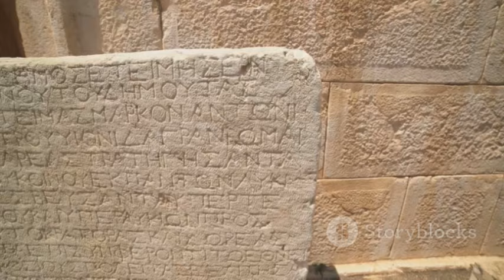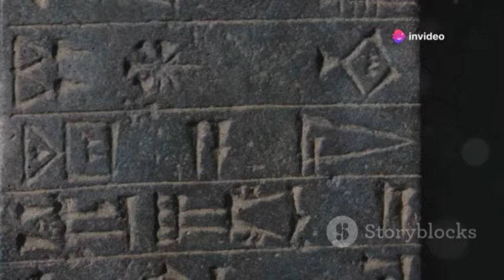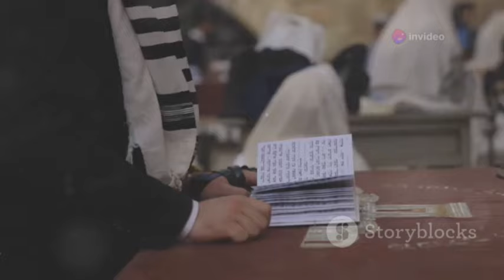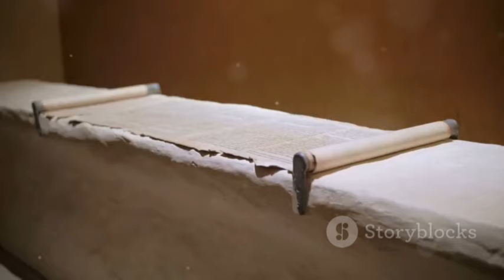Scientists FINALLY Opened The Ark Of Covenant That Was Sealed For Thousands Of Years!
In a groundbreaking discovery, scientists have opened the long-sealed Ark of the Covenant, a relic shrouded in mystery for thousands of years. This momentous event unveils ancient secrets and offers insights into historical artifacts linked to religious texts. Researchers employed advanced technology to safely access the Ark's contents, revealing inscriptions and items that could reshape our understanding of ancient civilizations. The implications of this find extend beyond archaeology, igniting discussions on faith, history, and cultural heritage. As the world eagerly anticipates the full details of this monumental breakthrough, the Ark of the Covenant continues to captivate the imagination of scholars and enthusiasts alike.